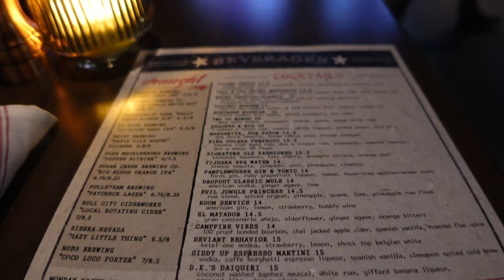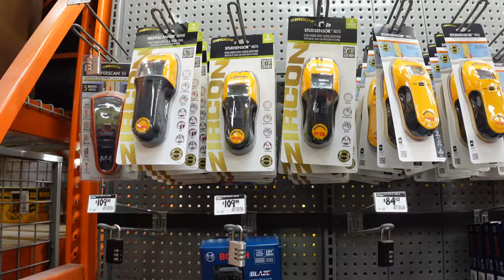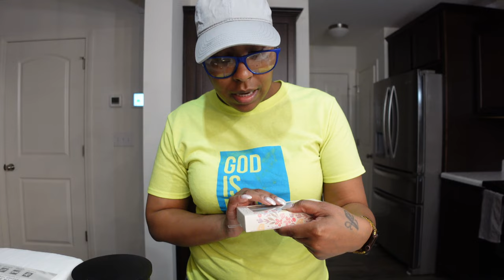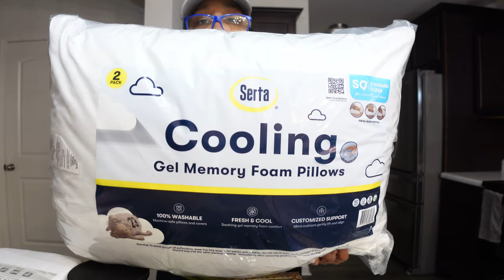GOING OUT IN CHARLOTTE | I PURCHASED A NEW BED | TJ MAXX HAUL | WEEKLY VLOG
Hey Fransss... In today's weekend vlog,  I am going out in Charlotte. I purchased a new bed. It's another TJ Maxx haul.

Products in Vlogs